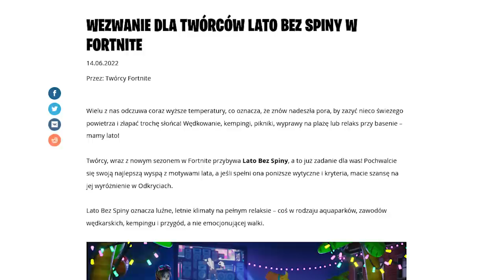*NOWE* Fortnite UPDATE - Nowa Kotwiczka, Letni Event, Sekretne Zmiany...